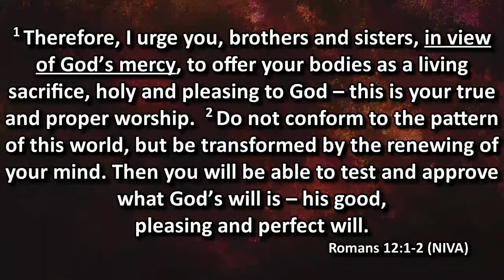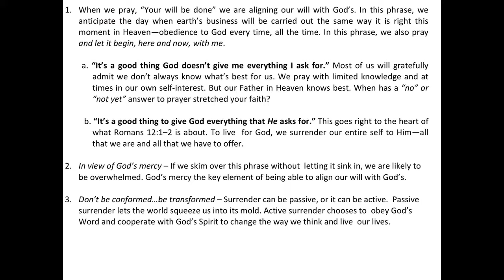"In view of God's Mercy" Bible Study Recap from "Your Will Be Done" from The Lord's Prayer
"In view of God's Mercy" from Romans 12:1-2

Short 2 minute recap from Pastor Phil Anderson's Bible Study on The Lord's Prayer titled "Your Will Be Done".